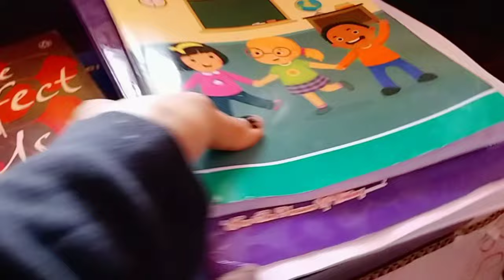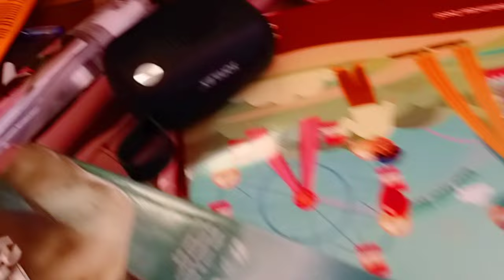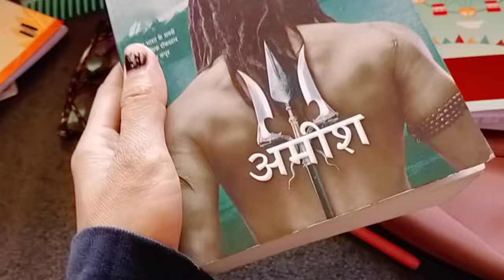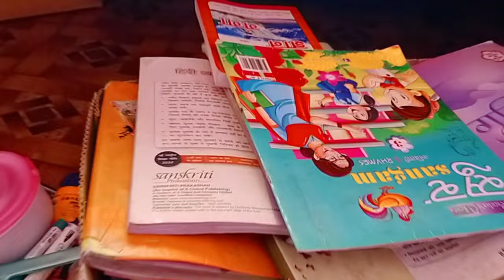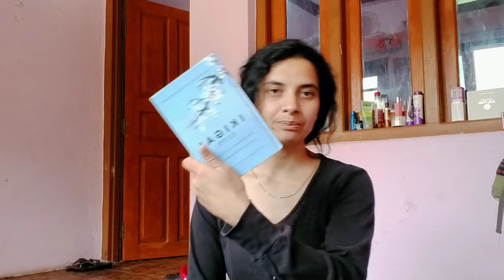MY ROOM TOUR VLOG ll TOH YE HAI MERA MORI WALA ROOM GUY'S ll 😝❤️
FINALLY MY ROOM TOUR VLOG GUY'S ll